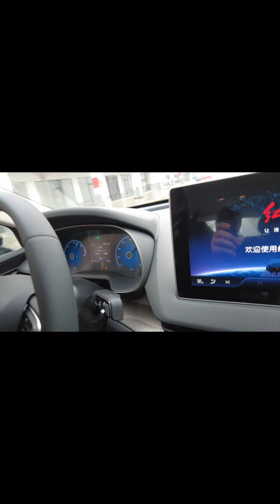HONGQI EQM5 TEZLANISHI